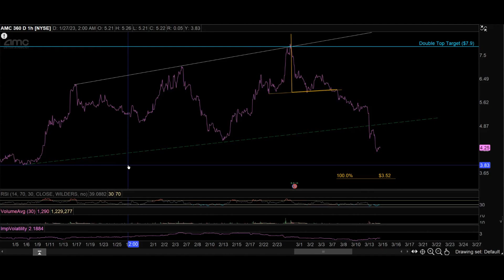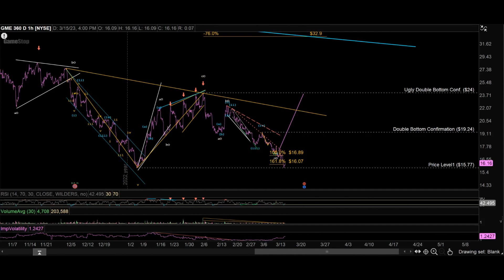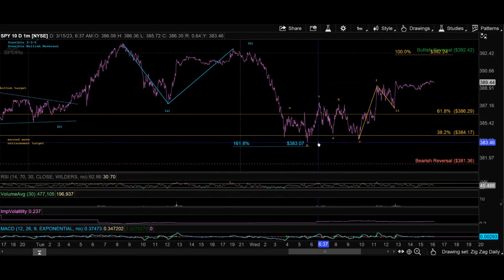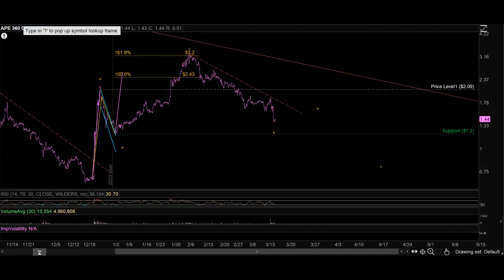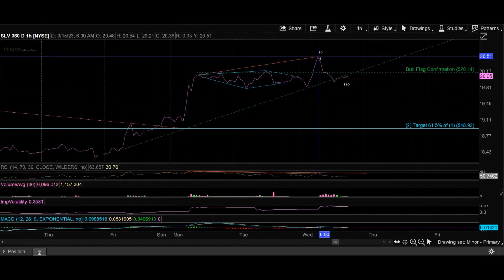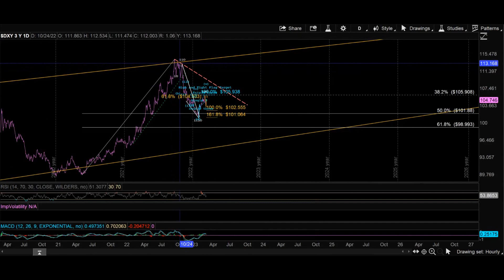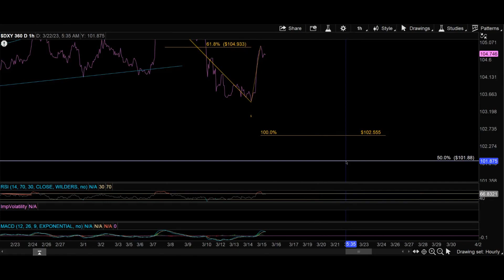AMC GME Implosion SPY SLV Explosion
Welcome to El CAPPUCCIN0s Trading Vlog, where I analyze and discuss the latest trends and strategies in the world of trading. In this episode, we delve into the AMC Theory and Requested Analysis, providing you with my understanding and analysis. Discover the most annoying chart pattern and how to navigate it, making the most of the current market conditions.

This video is not intended to promote the trading of a security. I am not a professional.